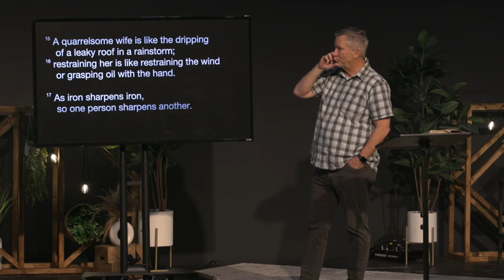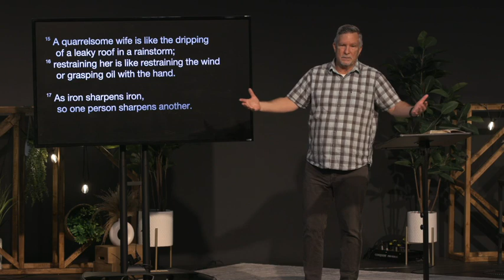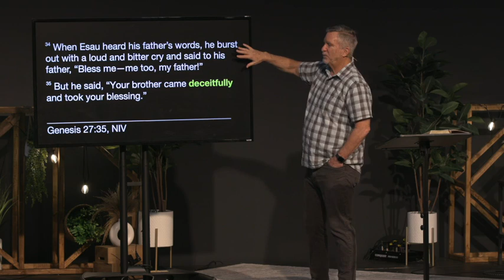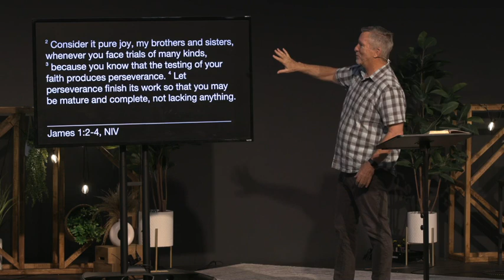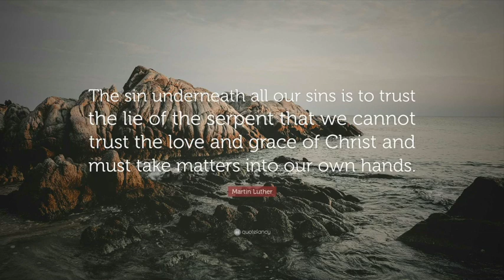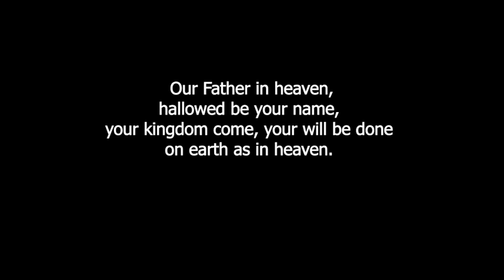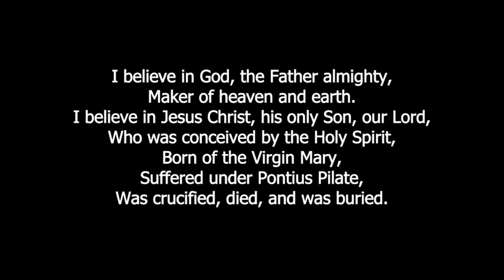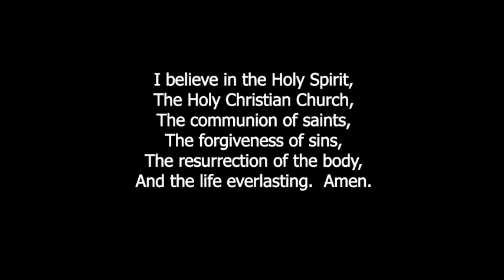A Work in Progress